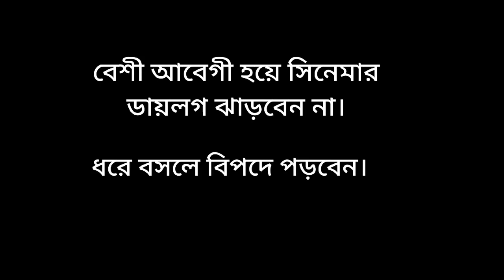একটি সেন্ট মার্টিন ট্যুরের গল্প।ছেড়া দ্বীপটা আসলে ছিড়লো কে??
একটি সেন্ট মার্টিন ট্যুরের গল্প।
ছেড়া দ্বীপটা আসলে ছিড়লো কে??

SAINMARTIN TREP ATIQ VAI